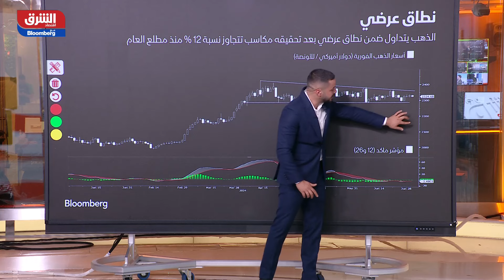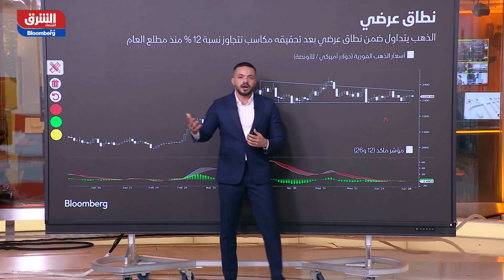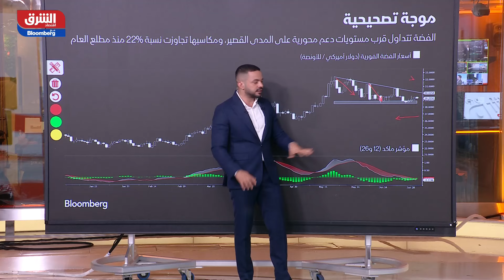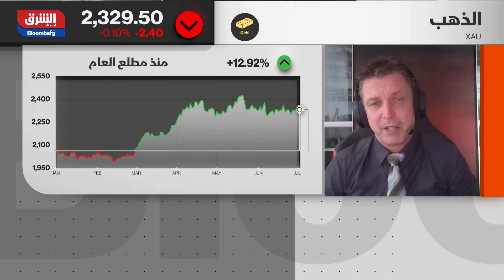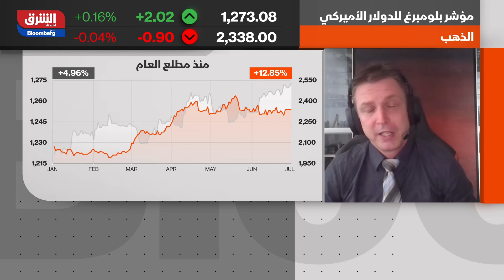هل يفقد الذهب بريقه؟ توقعات بتباطؤ زخم الصعود في هذا التوقيت من العام الحالي - مؤشرات الشرق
ارتفعت أسعار الذهب اليوم لتلامس أفضل مستوى لها منذ منتصف مارس  بعد أن دفعت الأزمة الروسية الأوكرانية المستثمرين إلى الملاذ الآمن. وارتفع سعر الذهب في المعاملات الفورية 0.5 في المئة إلى 1984.20 دولار للأوقية (الأونصة) اعتبارا وهو أعلى مستوى له منذ 14 مارس. وارتفعت العقود الأميركية الآجلة للذهب 0.8 في المئة إلى 1990.20 دولار.